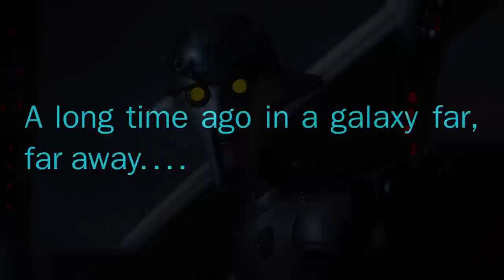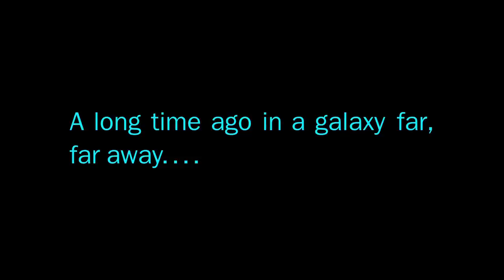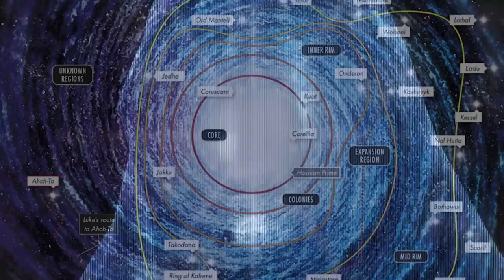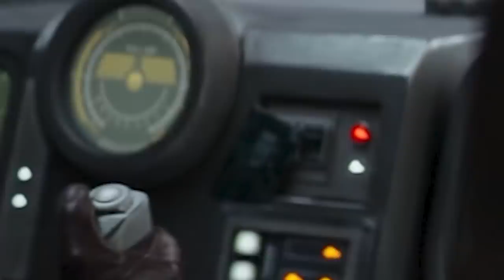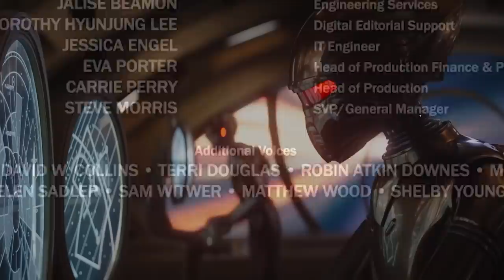Ahsoka Episode 6 Breakdown, Thrawn Star Wars Easter Eggs and Things You Missed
Ahsoka Episode 6 Far Far Away. Thrawn Returns, Nightsister Zombie Army, Ancient Nightsister Witch Kingdom Star Wars Easter Eggs, Sabine Ezra Bridger Reunion & Ahsoka Episode 7 Trailer

Covering Full Ahsoka Episode 6 Easter Eggs and References. Thrawn Returns, Ancient Nightsisters Explained. Witch Kingdom of Dathmiri. Ahsoka Travels to the other galaxy. Ezra Bridger Sabine Wren Reunion. Baylan Skoll vs Thrawn, Shin Hati. Thrawn's Army of Nightsister Zombies like Marrok

Ahsoka Episode 6 Ending, Anakin Skywalker Ahsoka Reunion. Ahsoka vs Anakin Skywalker, Ahsoka vs Darth Vader, Ahsoka Clone Wars Flashbacks, Anakin Skywalker Ending Explained. Order 66 Flashback Scenes. The World Between Worlds. Space Whales Purrgils Explained. Ancient Jedi References. Ahsoka Episode 7 Trailer.

The Eye of Scion Starmap Explained, Hayden Christensen Anakin Skywalker and Darth Vader Cameo Scenes. Nightsisters History, Thrawn Returns, Dark Jedi Baylan Skol, Shin Hati Apprentice. Ahsoka vs Sith Ligthsaber Fights, Sabine Wren, Ezra Bridger, Zeb, Hera Syndulla Mary Elizabeth Winstead. Characters from The Mandalorian Season 3 like Grogu and The Mandalorian

Thrawn Movie Heir To The Empire, Ahsoka Season 2 Teaser. Grogu Becomes a Mandalorian, The Mandalorian Season 4 Trailer.  Dark Jedi Baylan Explained, Sabine Wren, Ezra Bridger, Zeb, Hera Syndulla. Crossover characters from The Mandalorian Season 3 like Grogu and The Mandalorian

Star Wars Prequels, A New Hope Star Wars Movie Easter Eggs. Star Wars Rebels characters in Live Action. The Mandalorian Zeb Ahsoka Cameo Scene, Moff Gideon's Grand Plan, Moff Gideon and Thrawn

What Happened To Ezra Bridger, Grand Admiral Thrawn. Why Grogu Left Luke Skywalker's Jedi Academy. How Grogu will become a Mandalorian Jedi. Heir To The Empire Easter Eggs

Lots more Marvel Trailers coming Avengers 5 Kang Dynasty Trailer, Avengers 6 Secret Wars Trailer, The Marvels Trailer, Deadpool 3 Wolverine Trailer and more Fantastic Four Teasers!

My Ahsoka Episode 7 Trailer video will post thurs!